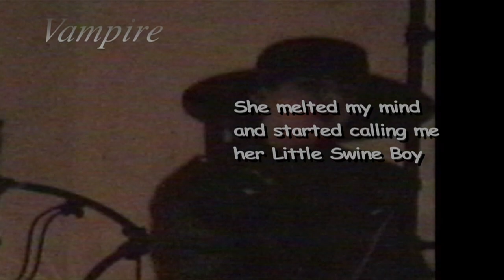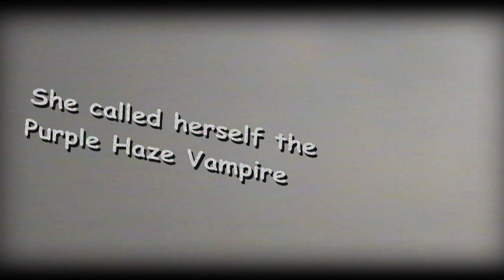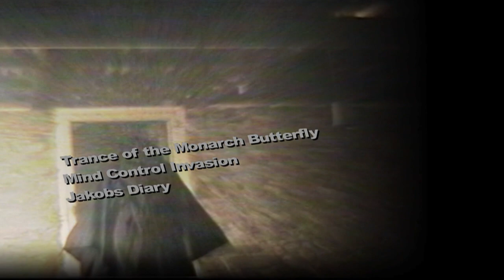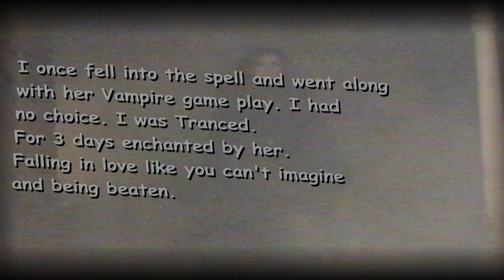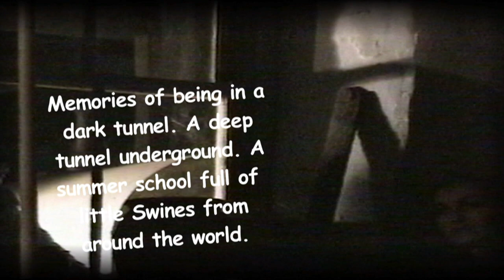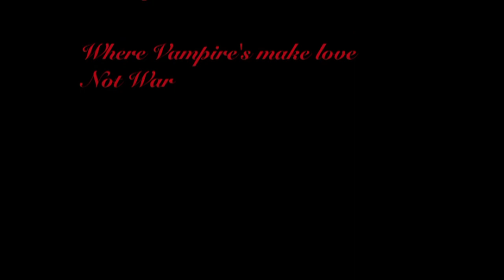Supernatural Gears Turning - Sci Fi SPACE OPERA Theme Song - by Lenny C Wiles Llionstar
Read Jakobs strange music diary ) Purple Haze Vampire Video Song - Hexabaloo Productions story behind the scenes of the video and song: I went to a gig at the Boondocks Tavern in Seven Valleys, Hex County, Pennsylvania to see the band drummer James Swalinski was in. Can't think of the bands name now. This was around 96.  I used to play in bands with James back in the day, in the 70's Strawbridge and Pyramid. He played drums on my very first recordings I did in the late 70's with the 80-8 one of the first consumer multitrack machines available.
Back to the story.

There was this girl dressed in complete black sitting at the bar drinking this really red dark bloody looking drink that looked like blood. I thought she looks very strange like a Vampire. I walked up to the bar where she was sitting and asked her, "what is that drink your drinking?" She said I'm drinking blood I need it. I laughed. She didn't. Ha. I wanted to make a Vampire movie at the time with the song Purple Haze by Hendrix. I called my version Purple Haze Vampire. I thought she would be perfect. I asked her if she wanted to be in my music video about the Vampire called "Purple Haze," with the song Purple Haze which I had gotten permission from Jamie Hendrix to release. I had to get permission from Jamie before I could release my version of the song even though ascap gave permission they said I still had to get her permission. She's very protective of Jimi's music. Sent her a tape then called her a few days later to see if she liked it and if she would allow me to release. She said it was the strangest weirdest version of the song she ever heard. She said yes, go ahead and release. When I called her I was so nervous to hear her decision. She said, "I like your version Lenny." It is very strange, but I like it. It felt so cool to get her permission. We then had a cool interesting conversation about her brother Jimi. I love Jimi's music.

The Vampire girl ( I've since forgotten her name, if anyone knows who she is in the video let me know ) showed up at the spooky farmhouse I was renting in Rehmeyer's Hollow. Lots of weird things happened down there when I lived there like crop circles showing up on the hill in front of the house. Some Mennonite girl walking down the middle of the road. She looked like she was in a Trance wearing torn clothing.  I'll get to the extremely bizarre paranormal happenings while living there later. Truly strange things going on in that place.
Robin had built the set. Fog machine and so on. The Vampire girl brought her small son with her. He kept asking me if he could be in the video. Finally I said yes. I gave him an amish hat and my motorcycle jacket and said, here put this on. He then became a true actor. I was surprised. ( Don't know his name either, that was 21 years ago so he's grown up now ). I shot many scenes using an old Hi-8 camcorder of the Vampire girl and her son. She said she had been asked to go to Hollywood to be in Vampire movies but never went. I was in a movie when I lived in California called "Hanging Heart," a Japanese film by a Japanese director. I've never seen the movie. No, it wasn't porn. Never did porn although I was approached by filmmakers to do it.  LOL. They wanted me to be in the remake movie "Get Smart," but I turned it down. Realized I really didn't want to be a movie star. Ha.

Back to the story. She looks like your classic Vampire. She was very cool. They didn't have digital then so the video is very grainy which is actually cool for this type of video shoot.  I finally put the video together around 2008 about the time Youtube came out. When youtube first came out you could get thousands of views then. I even got around 6 million on a video back then. Youtube is saturated now so it's hard to get an audience like that now. If you get a chance please watch the video and hear my strange version of Purple Haze. This is the first music video I taped. After this I saw an ad in the paper looking for wedding videographers from Frank King Photography. I never knew such a business existed. I thought I can do that. Instead of applying for the job I started my own Wedding Video business with Robin my wife. We videotaped around 800 weddings in the last 20 years. Eventually a medical issue arose that destroyed the business. But, thank God healthwise that seems to be currently resolved at the moment. The good part is I’m retired now and can pursue my passion of full time recording and motion picture production in my own very strange way. No rules. LOL. - Lionstar